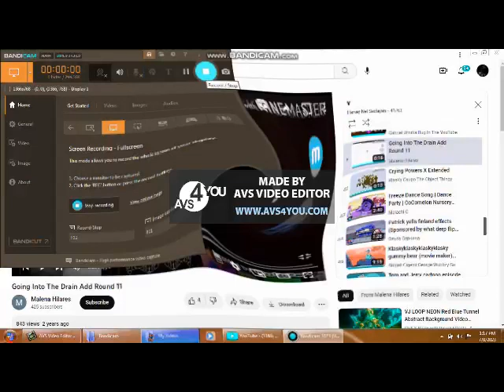LOUD EAR BLEEP